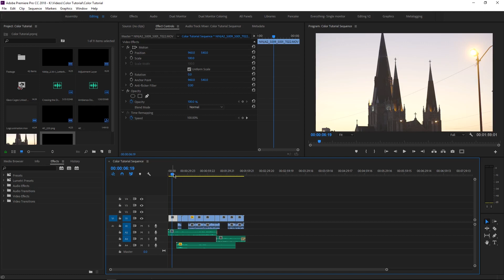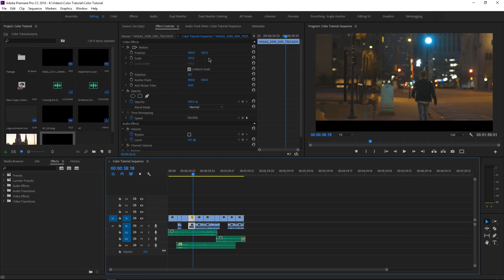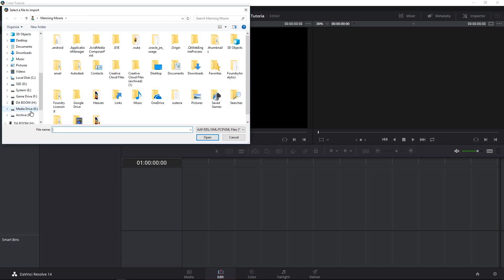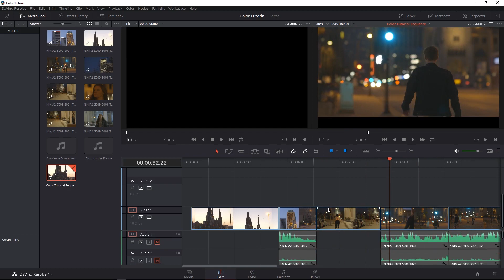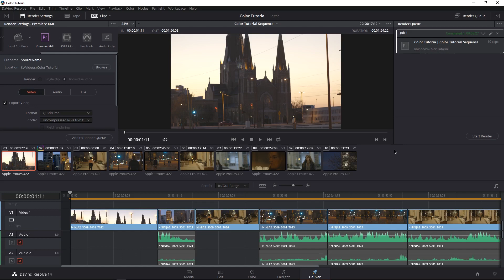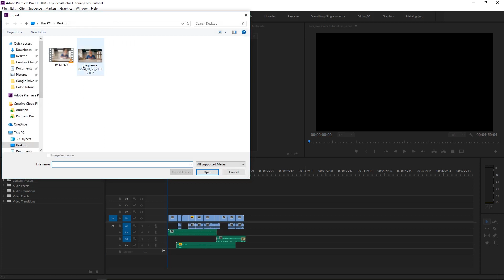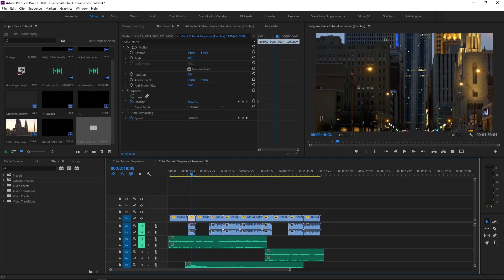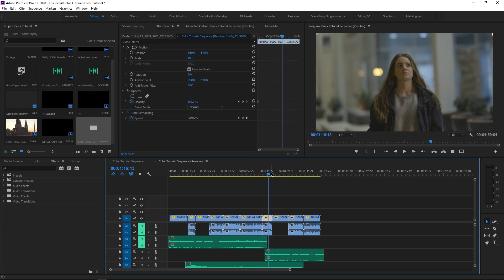Premiere Pro to Davinci Resolve...and Back To Premiere Pro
This quick tutorial will take you through the basics of going from a finished sequence in Premiere Pro, to coloring in Davinci Resolve, and back into Premiere for exporting